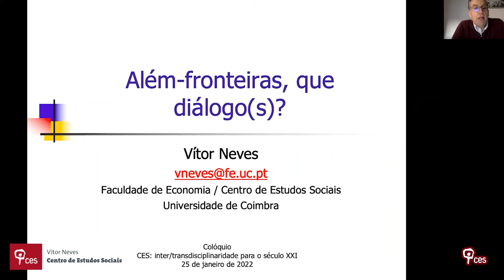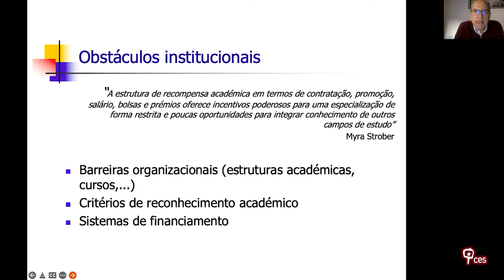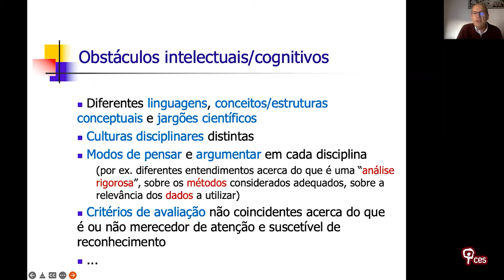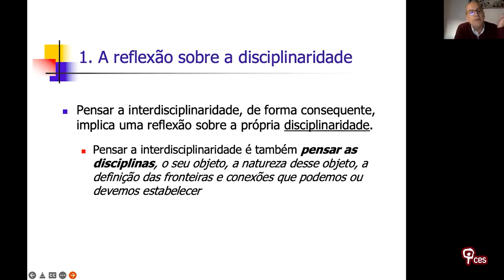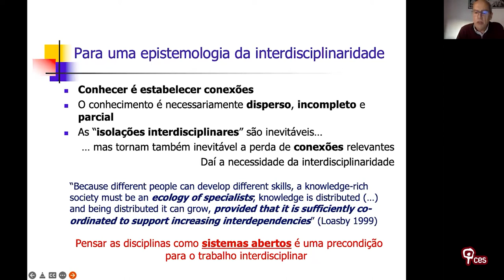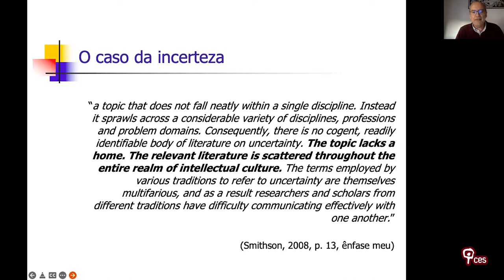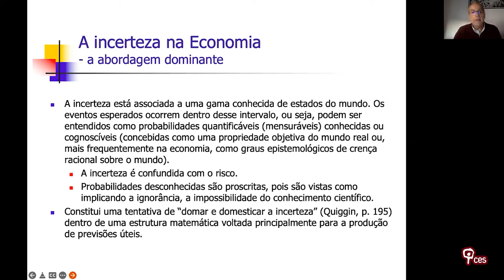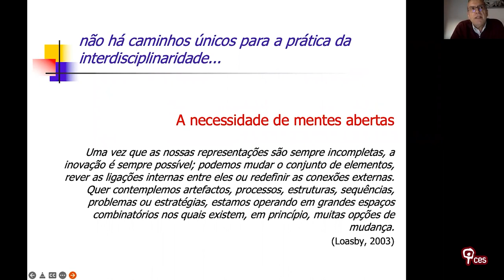Além-fronteiras, que diálogo(s)?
A abordagem inter e transdisciplinar faz parte da matriz identitária do CES. Contudo, o atravessamento de fronteiras entre diferentes saberes e o diálogo interdisciplinar que tais transgressões envolvem colocam importantes desafios. Nesta apresentação mostra-se como estruturas hierárquicas de conhecimentos e diferenças entre visões do mundo, valores, culturas disciplinares, modos de pensar e paradigmas diversos dificultam os esforços de fertilização cruzada e a troca construtiva entre saberes distintos. O objetivo é suscitar uma discussão sobre os obstáculos à adoção de práticas interdisciplinares e sobre os desafios que o diálogo entre conhecimentos frequentemente incomensuráveis implica.